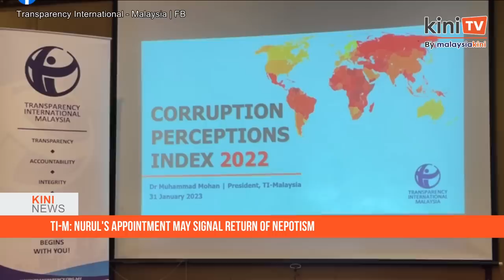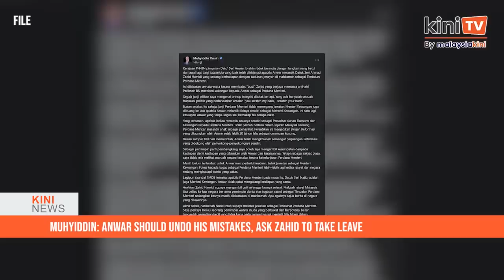KiniNews | Anwar: Those who abused their power are now criticising Nurul’s appointment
[KiniNews] Prime Minister Anwar Ibrahim has put his foot down on his daughter Nurul Izzah’s appointment as his adviser for economics in both the Prime Minister’s Department as well as the Finance Ministry, saying it is to ensure that contracts and tenders are managed in an “orderly” manner.

Pointing out that his eldest daughter is taking on the unpaid role, Anwar gave his assurance that the appointment is not to misuse power or to enrich his family like those who grant projects worth millions of ringgit to their children and son or daughter-in-law.